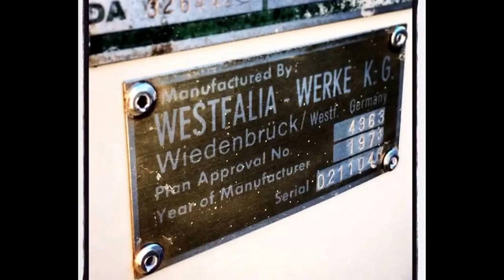1971 T2 westfalia VW camper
A years worth of hard work and enjoyment.

Plenty more to come!